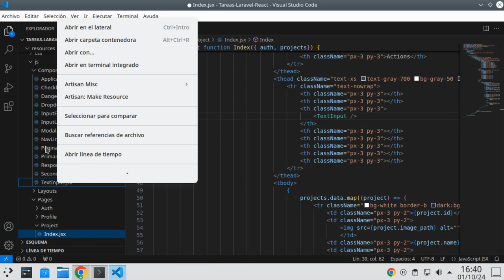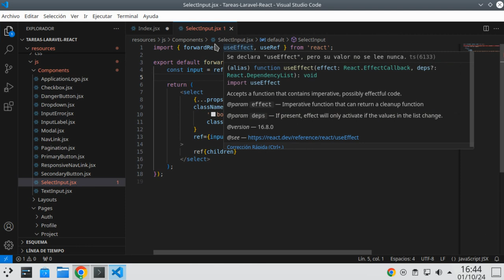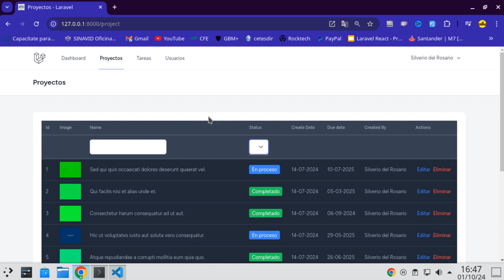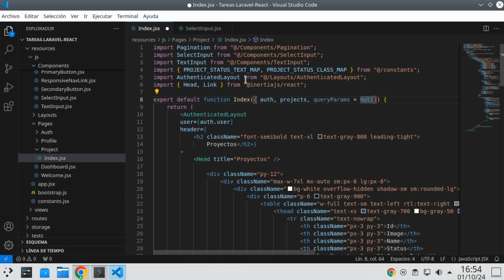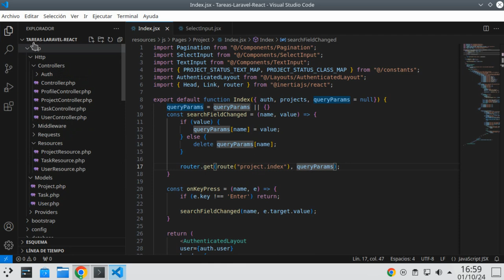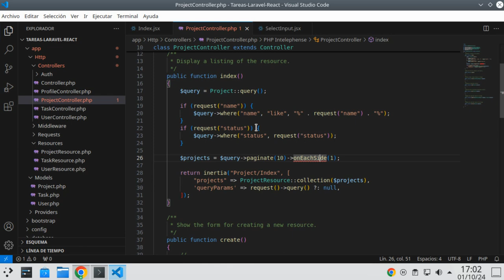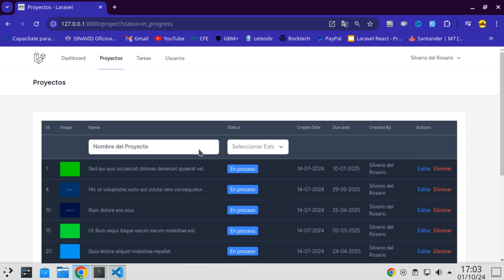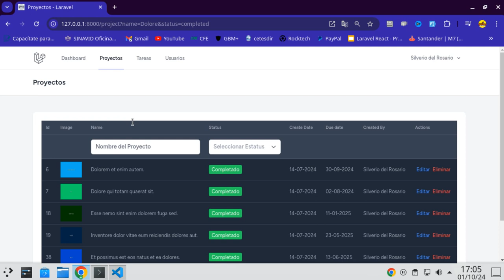17.- Laravel 11 React js Filtrar por nombre y status de proyectos, código gratis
En este video aprendemos a realizar busqueda de datos con nombre de proyecto y/o status de proyectos, en donde implementamos los componentes react TextInput y SelectInput, trabajamos con los métodos onKeyPress y onBlur

Marcas de tiempo:
00:00 Inicio